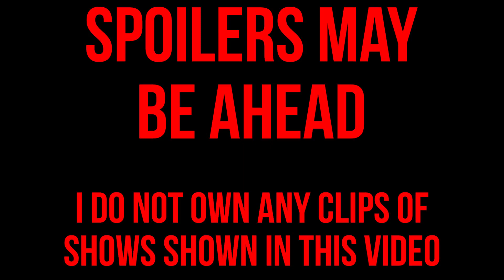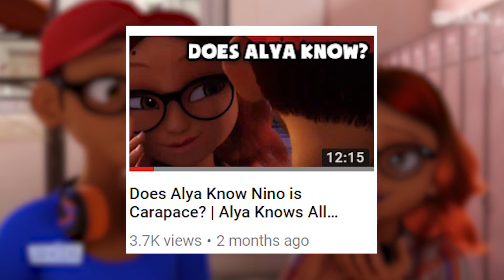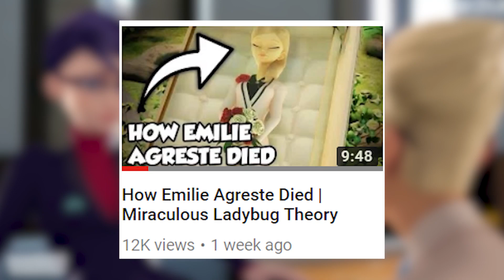Heroes Day (Updated) Review | What exactly is Mayura's Power?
This video is made for a General Audience. Now that we have the English dub, we can accurately analyze everything! We love to hear from you guys!